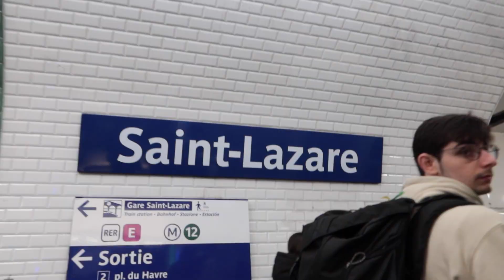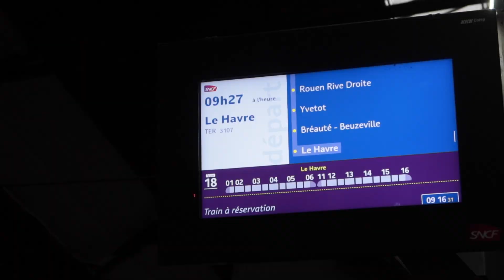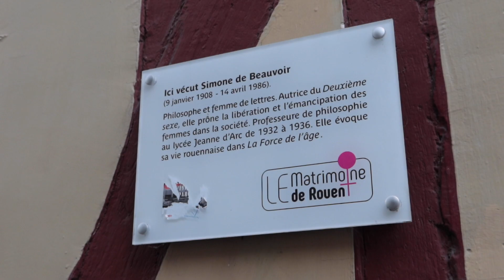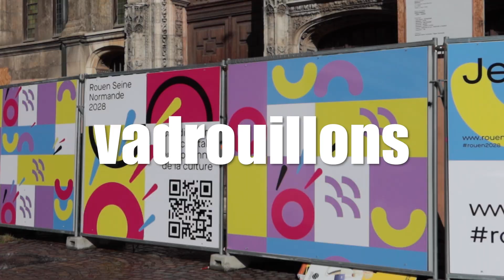les aventuriers du rail à ROUEN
Dans cet épisode, je pars à la découverte de Rouen, alias Rotomagus pour les intimes, accompagnée de mon acolyte Benjamin. Notre moyen de locomotion ? Mon préféré, évidemment : le train.

Spoiler : les Rouennais s'approprient Jeanne d'Arc... # gênant # jesuisJeanne

Commentaire : Rouen tu étais incroyable snif trop hâte de te revoir

Bisous !

réalisation et écriture : Zoé Alves
production et montage : Zoé Alves